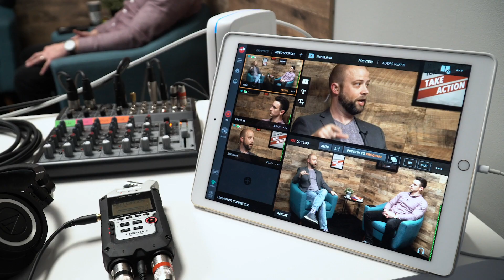122: Top 9 Sales & Marketing Tips from Stay Paid's A-List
At Stay Paid, we have conversations with top producers from the worlds of real estate, financial services, and other fields, with the goal of giving you actionable advice you can implement in your own business.

Today on Stay Paid, hosts Luke Acree and Josh Stike share some of their favorite golden nuggets of wisdom from our top guests—and offer additional insight that will help you improve your sales and marketing efforts.